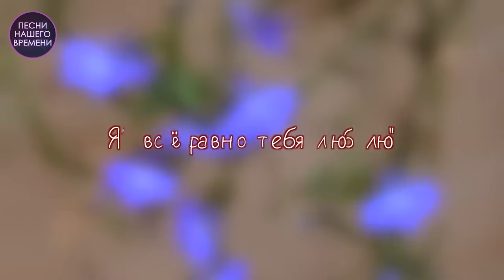ЗАЖИГАЕМ 🔥 с Валерием Семиным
1. Любовь моя (дуэт с Мариной Селивановой) 00:00
2. Может , любила  03:35
3. Я все равно тебя люблю 07:10
4. Не уезжай  10:55
5. Будем дальше жить 14:17
6. Полынь-трава  18:01
7. Марьины посиделки  23:25
8. Ах, любовь  26:55
9. Иволга  30:28
10. Галина  33:05

Оптимизация (не читать): музыкавдорогу для души, зажигаем, заманила, новинки, радио шансон, chanson (musical genre), золото шансона, круг, Игорь Кибирёв, Максим Куст, королёв, Валерий Сёмин, рты 2023 русские, музыка 2023 русские хиты 2023, russische musik 2023, musik 2023 russische, музыка, музыка 2023, песни 2023, музика 2023, хитами лета, official video, russische musik 2023, russkaja musika 2023, musik 2023 russische, музыка, russian music mix, шазам топ, лучшие песни, русская музыка, музыка 2023, русская музыка 2023 новинки, хиты 2023 русские, песен 2023 года, лучших песен , песни 2023 музика 2023 популярна, новинки шансона 2023, супер хиты, новинки 2023, Ирина Круг, Михаил Круг, Гио Пика, Кравц, шансон, шансон ТВ, радио шансон, популярная музыка, русское радио, хит-парад, эстрада, шансон, русский шансон, смотреть бесплатно, слушать бесплатно, онлайн, online, muzika, русские песни, Russian music, music, русская, новое, russian musiс, шансон новинки, классные песни радио шансон, inna valter, valter, kibirev, michaylov, irina krug, kust, maxim kust, Schufutinskiy, Shufutinsky, Zavialov, цыганские песни классные песни, cântece țigănești, en iyi şarkılar, най-добрите песни, лепшыя песні, najlepšie piesne, საუკეთესო სიმღერები, ən yaxşı mahnı, Լավագույն երգեր, meilleures chansons τα καλύτερα τραγούδια, le migliori canzoni, шилдэг дуу сергей завьялов меладзе, кавказькі пісні, пісні кавказ, Дана Лахова, Мурат Тхагалегов, найкращі пісні, нові пісні, новинки 2023 року, шансон, kafkas şarkıları, kafkas şarkıları, Dana Lakhova, Murat Tkhagalegov, en iyi şarkılar, yeni şarkılar, 2022'nin yenilikleri, chanson, Kaukasische Lieder, Kaukasuslieder, Dana Lakhova, Murat Tkhagalegov, beste Lieder, neue Lieder, Neuheiten 2023, Chanson, 高加索歌曲, 高加索歌曲, Dana Lakhova, Murat Tkhagalegov, 最佳歌曲, 新歌, 2023 年的新奇, 香頌 Gāojiāsuǒ gēqǔ, gāojiāsuǒ gēqǔ, Dana Lakhova, Murat Tkhagalegov, zuì jiā gēqǔ, xīngē, 2023 nián de xīnqí, xiāng sòng, кавказ әндері, кавказ әндері, Дана Лахова, Мурат Тхагалегов, үздік әндер, жаңа әндер, 2023 жылғы жаңалықтар, шансон,kavkaz änderi, kavkaz änderi, Dana Laxova, Mwrat Txagalegov, üzdik änder, jaña änder, 2022 jılğı jañalıqtar, şanson, კავკასიური სიმღერები, კავკასიური სიმღერები, დანა ლახოვა, მურატ თხაგალეგოვი, საუკეთესო სიმღერები, ახალი სიმღერები, 2023 წლის სიახლეები, შანსონი k’avk’asiuri simgherebi, k’avk’asiuri simgherebi, dana lakhova, murat’ tkhagalegovi, sauk’eteso simgherebi, akhali simgherebi, 2023 ts’lis siakhleebi, shansoni